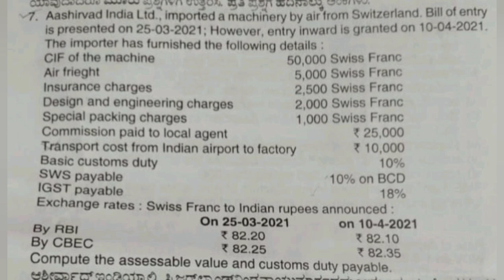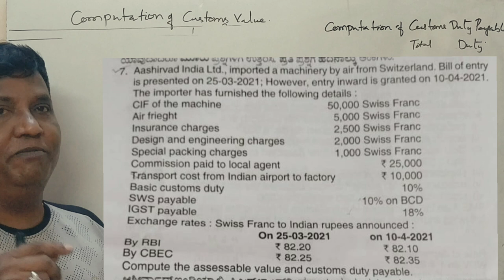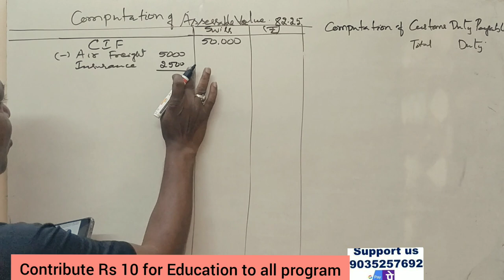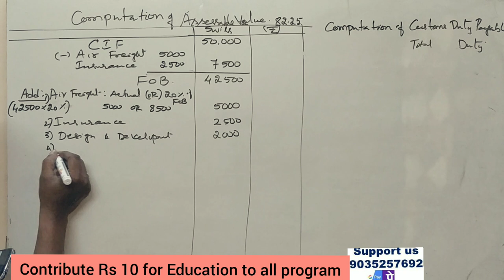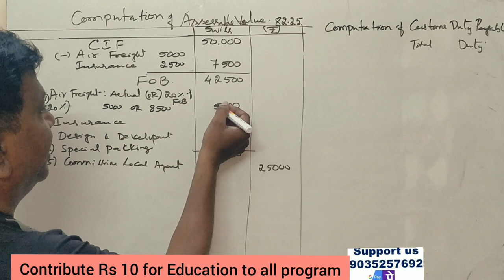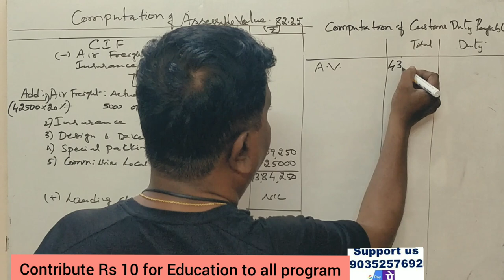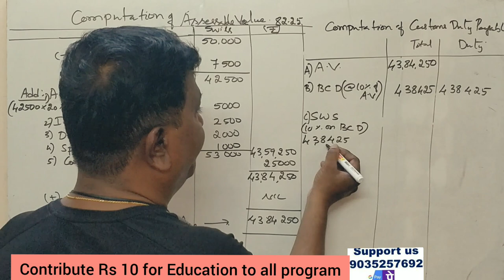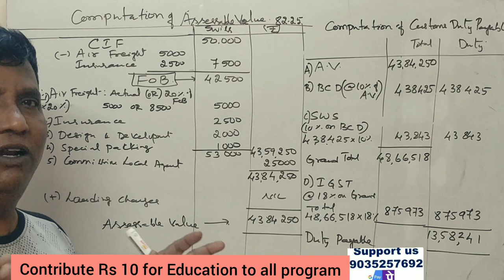Customs Duty in Kannada PART 13 - Bangalore University 2021 Q.P 14 Marks (By Srinath Sir)